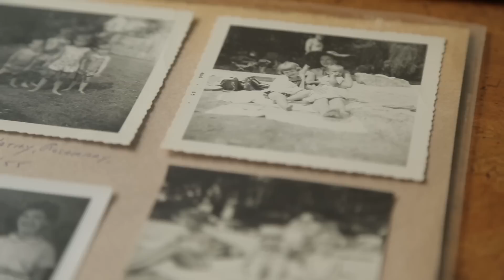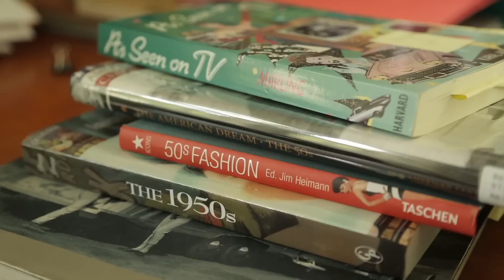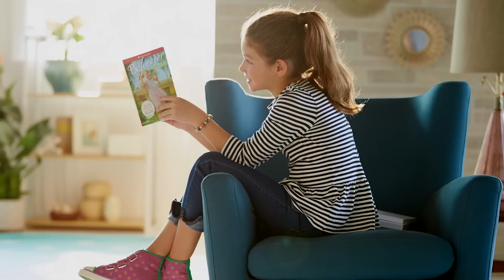The Making of Maryellen | Behind the Scenes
Go behind the scenes and learn about the history and the making of BeForever American Girl doll, Maryellen.

About Maryellen Larkin:
Hailing from Daytona Beach, Florida, Maryellen is an enthusiastic and imaginative girl, longing to stand out but often feels lost in the shuffle of her big, busy family. Her favorite TV shows include Davy Crockett and The Lone Ranger, and she dreams up episodes where she gets to be the hero. Maryellen has strawberry-blonde hair with bangs up in a ponytail and green eyes.